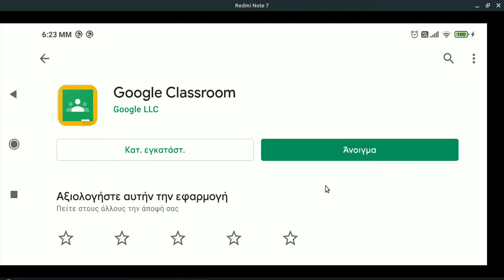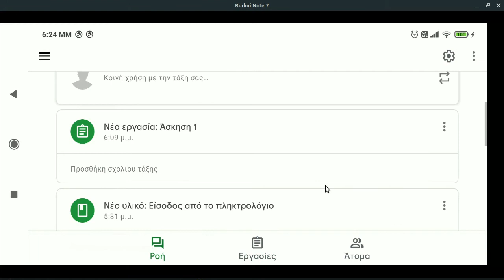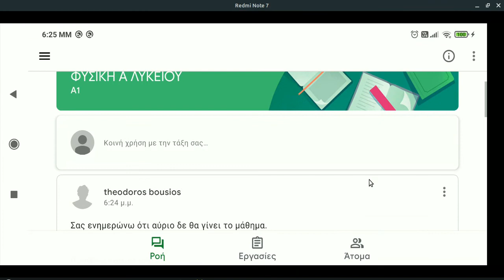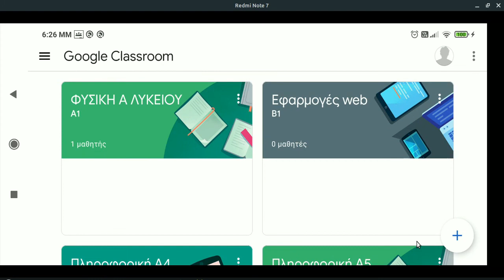Google classroom 4 - Εφαρμογή για κινητές συσκευές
Εκπαιδευτικοί αλλά και μαθητές που χρησιμοποιούν το Google Classroom μπορούν να διαχειρίζονται το μάθημα μέσω της κινητής συσκευής. Θα πρέπει να παρακινήσετε τους μαθητές να εγκαταστήσουν την εφαρμογή στο κινητό τους γιατί έτσι θα λαμβάνουν ειδοποιήσεις του μαθήματος μέσω της εφαρμογής. Μπορεί η εφαρμογή ιστού να προσφέρει περισσότερες δυνατότητες ωστόσο με την εφαρμογή για κινητές συσκευές θα έχετε εύκολη πρόσβαση στη διαχείριση του μαθήματος όπου και αν βρίσκεστε.